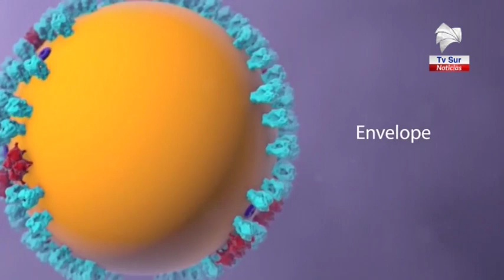Golfito se unió a los cantones con casos positivos de Covid 19